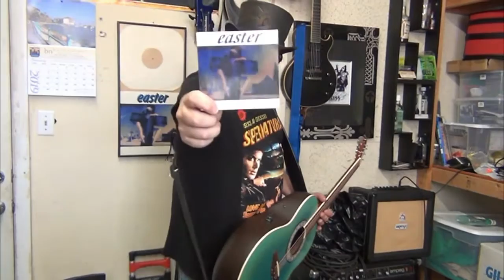easter CD Commercial 4 Steady Rockers Video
Great Band from the 80s featuring Chad Carrier, Danny Dean and Korky Olerton, Brent Lyles and Mike Ness